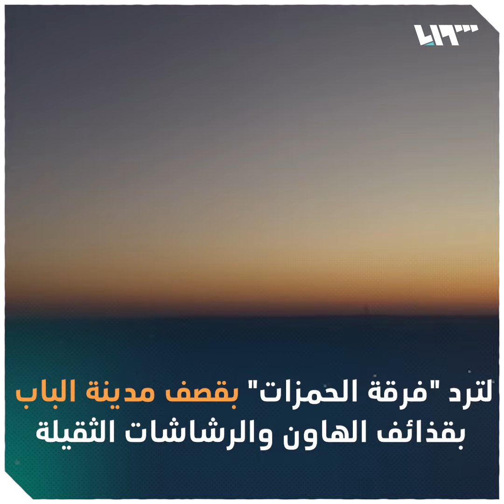اعترافات خطيرة لخلية اغتيال الناشط "أبوغنوم" ومطالبات مدنية بإعادة هيكلة "الجيش الوطني"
اعترفات الخلية المسؤولة عن عملية اغتيال الناشط محمد أبو غنوم قبل عدة أيام
"سلمان" اعترف بتلقيه أوامر القتل من قادة ومسؤولين تابعين لـ "فرقة الحمزات" في قطاع الباب

يمكنكم متابعتنا عبر وسائل التواصل الاجتماعي المختلفة:
فيس بوك: